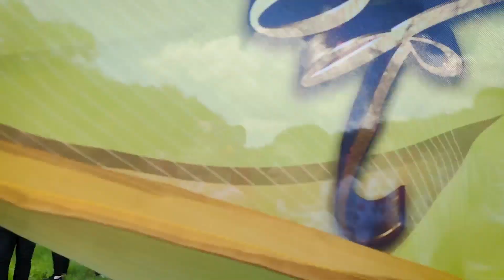Сонячний каштанчик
Міжнародний фестиваль "Сонячний каштанчик" очима народного хореографічного ансамблю "Світанок"